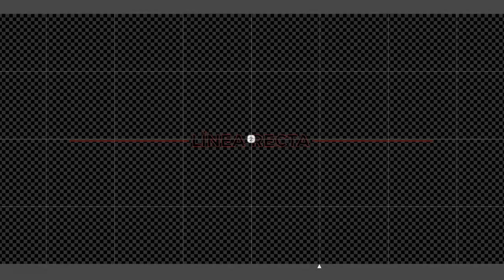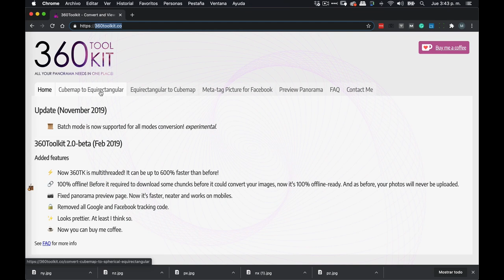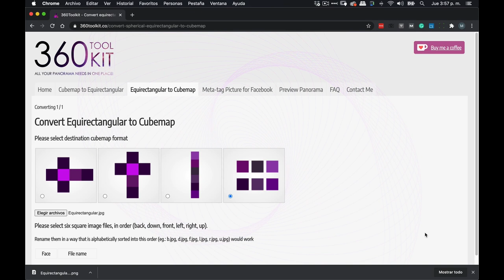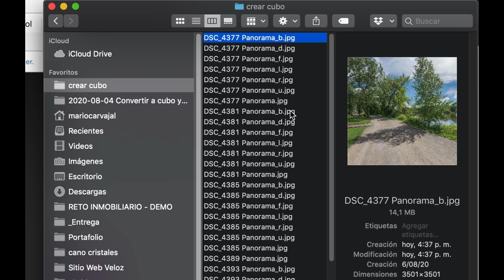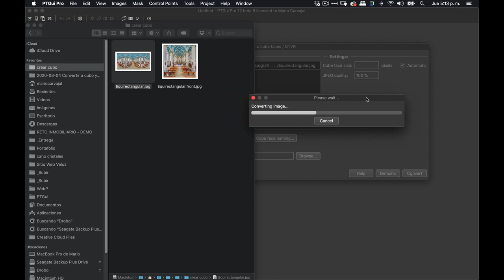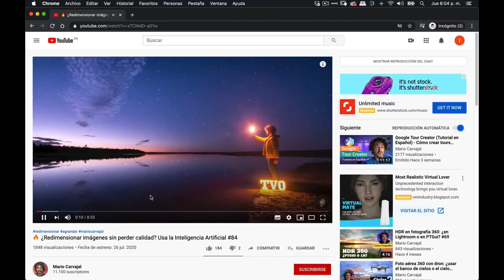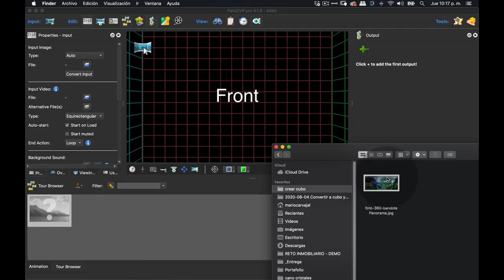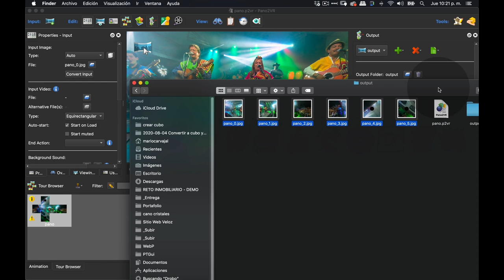Convertir panorámica equirectangular a cubo ¿Para qué? ¿Cómo? ¿Gratis? #85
Cuatro formas (incluida una gratuita) de convertir una panorámica equirectangular en cubo (cubemap). Te servirá para mejorar y hacer correcciones a tu fotografía 360.

En este episodio te cuento cómo hacerlo con herramientas gratuitas como 360 Tool Kit, KR Pano, PTGui y Pano2VR. Súper fácil, incluso por cientos de lotes de fotos.

VIDEOS RELACIONADOS

ENLACES IMPORTANTES

DESCARGA MANUAL DE PTGUI